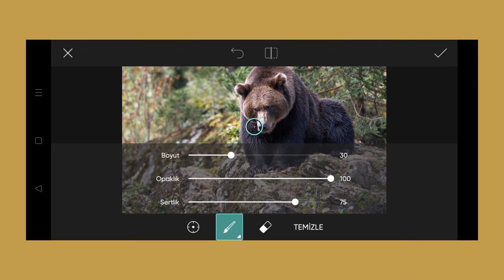Trending HDR video | A Screen Of Pure Pink sdc editing cc | Background | Bp Backdrop A380F K #100